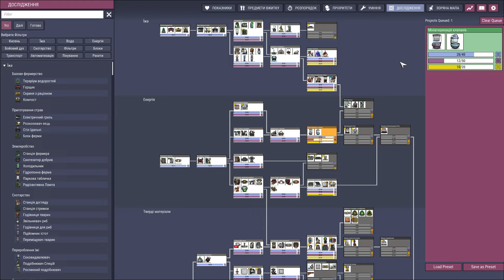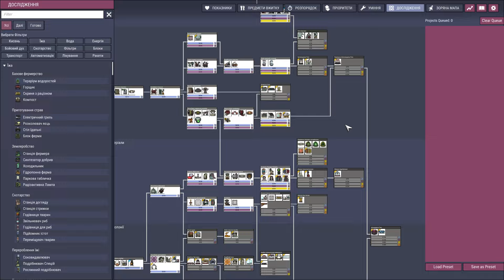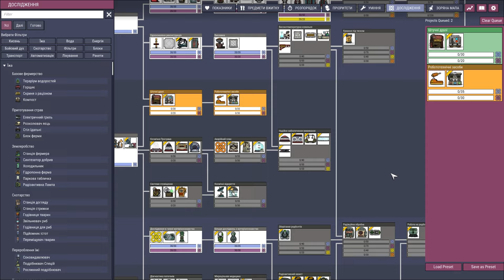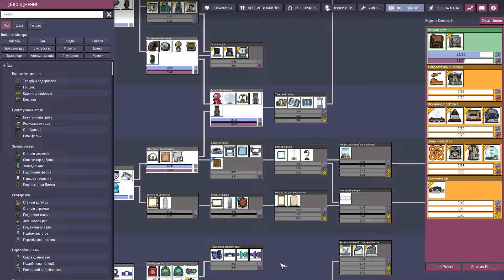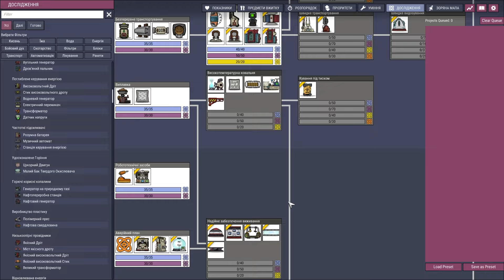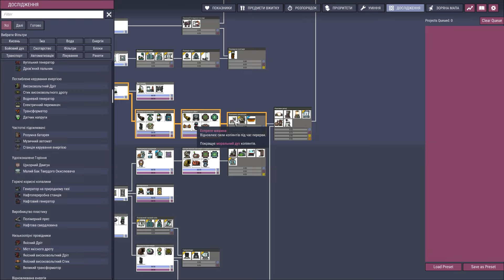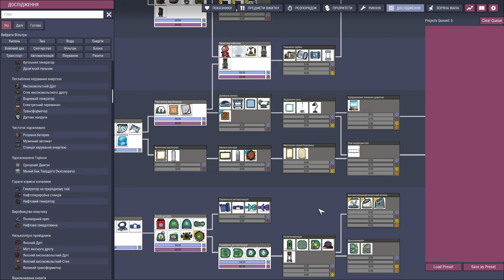ONI Frosty Planet DLC e9 / Дроїди, пластик та гарний сортир